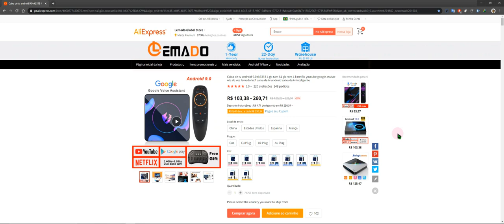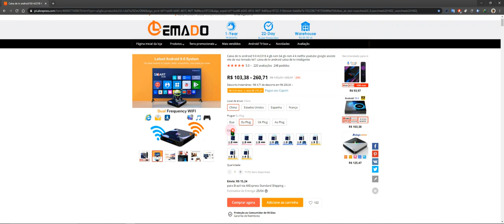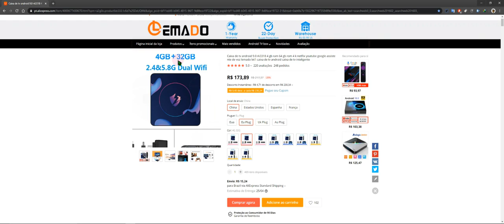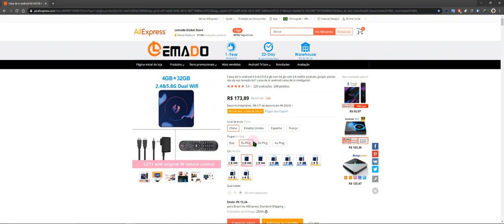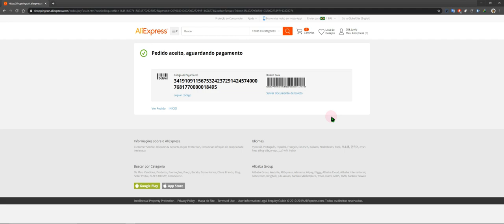Tv Box com 4GB RAM 32GB Armazenamento por 155 Reais Direto da China - Será que chega ao Brasil?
Caixa de tv android 9.0 rk3318 4 gb ram 64 gb rom 4 k netflix youtube google assistente de voz lemado let1 caixa de tv android caixa de tv inteligente

* CPU:RK3318 Quad-Core64bit Cortex-A53
* O.S:Android 9.0O sistema o mais atrasado da caixa do conjunto-parte superior do andróide, é mais estável, mais seguro e mais eficiente da energia
* Armazenamento: ram 2g/4g rom 16g/32g/64g
* Wireless:Wifi 2.4g/5gIeee 802.11 a/b/g/n, wifi de modo duplo, suportando 2.4g e 5.8g wifi
* Usb: 1 tipo-a usb3.0, 1 tipo-a usb2.0
* KODI versão:KODI 18.1
* Bluetooth: não suporta
* HDMI:Hdmi 2.0a para 4 k @ 60 hz
* 3d: aceleração de gráficos 3d hardward
* Função de rede:Kodi 18.1, neflix,Vudu, skype conversando, picasa, cintilação,YoutubeFacebook, filmes online, etc
* Ethernet: padrão 10/100 RJ-45
* Mouse/teclado: suporte mouse e teclado via usb; suporte 2.4 ghz mouse sem fio e teclado através de 2.4 ghz usb dongle
* LínguaInglês russo francês alemão espanhol italiano etc línguas multilaterais
* Existem três opções para caixa let1:
2 gb + 16 gb + 2.4g & 5.8 ghz wifi duplo + hdmi 2.0
4 gb + 32 gb + 2.4g & 5.8 ghz wifi duplo + hdmi 2.0
4 gb + 64 gb + 2.4g & 5.8 ghz wifi duplo + hdmi 2.0

O que está na caixa?
Caixa de tv let1 * 1
Controle Remoto IR * 1
Manual do usuário * 1
Caixa de embalagem * 1
Cabo de data hd * 1
Fonte de alimentação * 1
Presente i8 teclado (sem luz de fundo) * 1